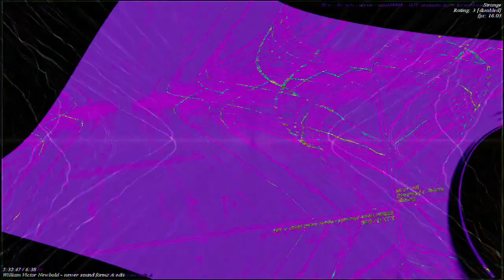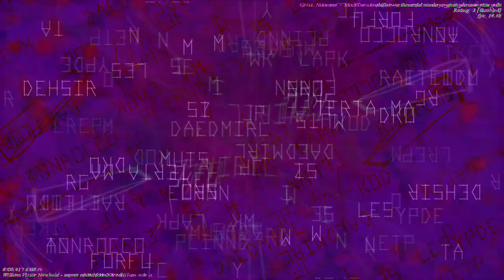[EPILEPSY WARNING] Movie 23 01 05 18h35m09s